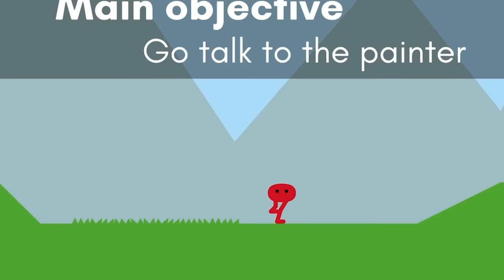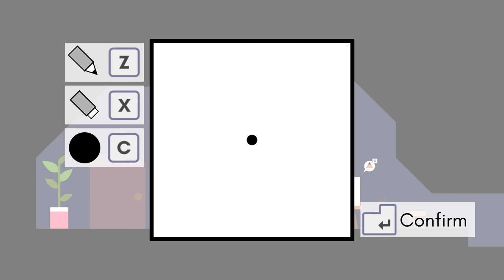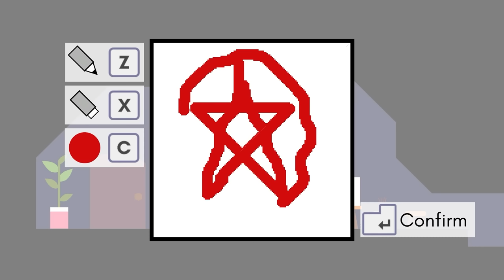Games Should Never Let Me Draw Stuff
They all regret giving me the ability to draw.
These cute puzzle games are so fun, they really flex my ability to problem solve in outrageous ways.